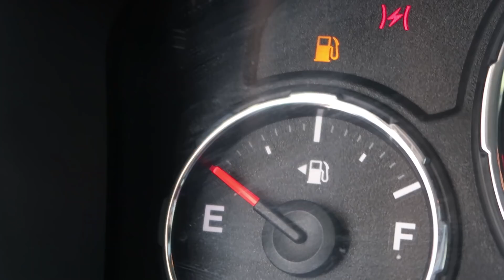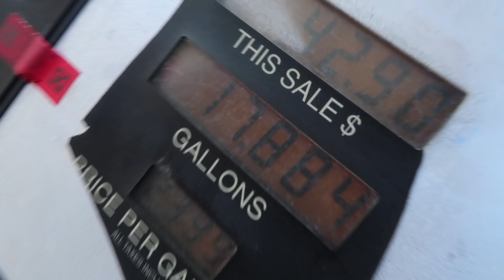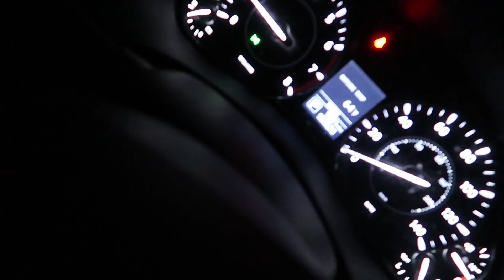THE WORST RAMP EVER!!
Today we hung out with the family and built some really jacked up pallet ramps. (Redneck Ramps) fun backyard stuff. Also who you got for the big fight tonight?